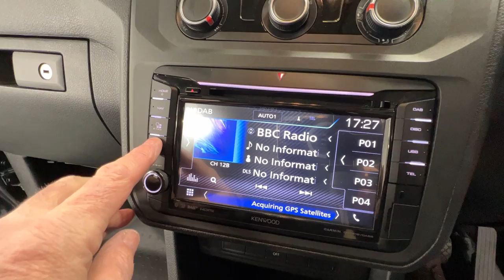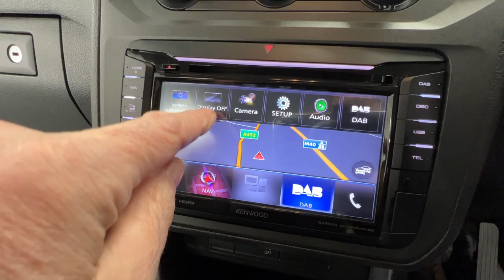Country Car Barford Warwickshire Volkswagen Caddy Max Martin Atkinson For Sale